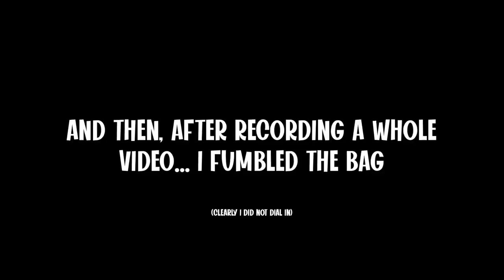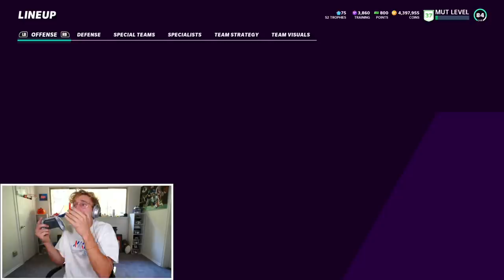The AFC Championship Got INTENSE... Wheel of MUT! Ep. #7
tik tok rules the world. addison raes cheeks flood the for you pages. who will save us from our eternal doom? only one man knows the answer... and he hides it under his glizzy. that man. is papa meags